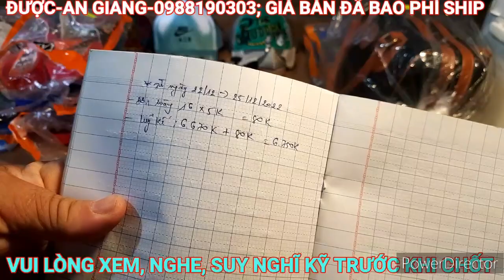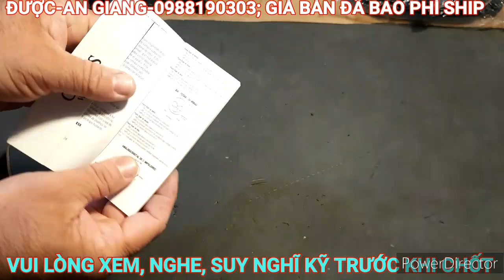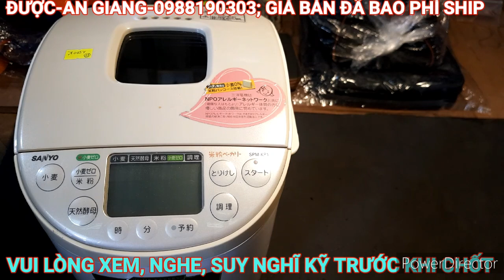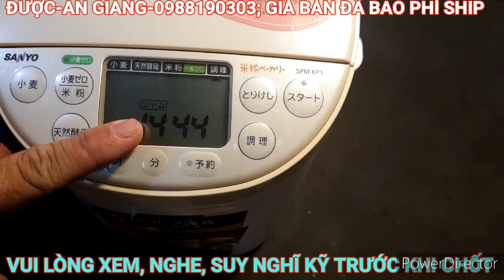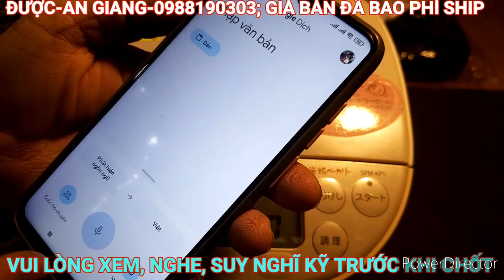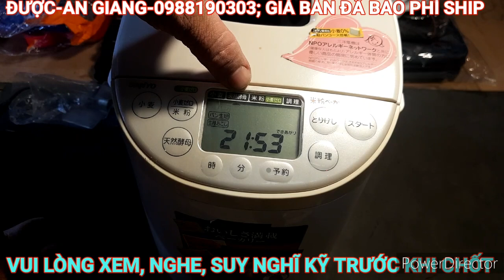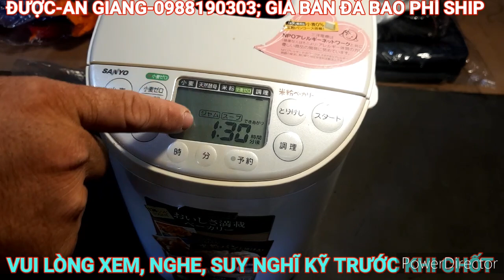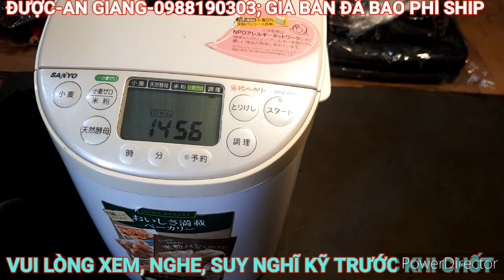Dép thái, nón, túi da, máy làm bánh mì, ngày 25/12/2022, LH 0988190303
Chân thành cảm ơn quý khách đã tin tưởng và ủng hộ shop Nguyễn Thành Được trong thời gian qua, mọi thông tin vui lòng liên hệ trực tiếp 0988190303, trân trọng cảm ơn quý khách!